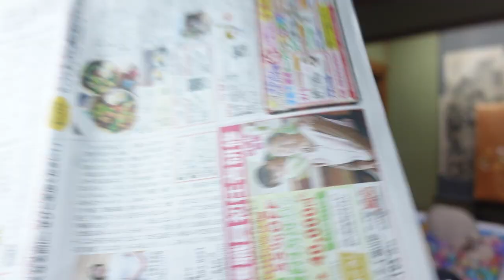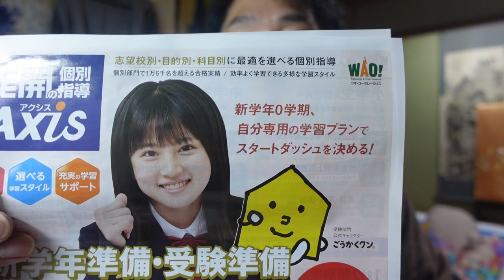【億万長者合宿ビヨンド】第853話：またまた新聞に掲載されました。